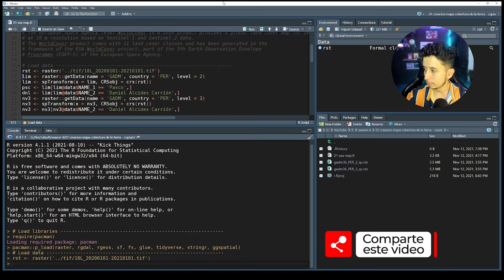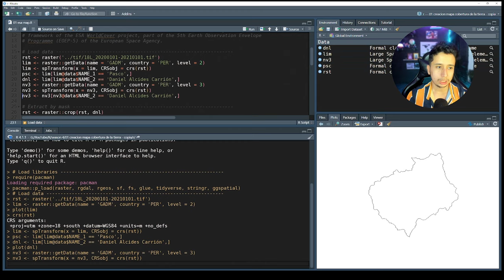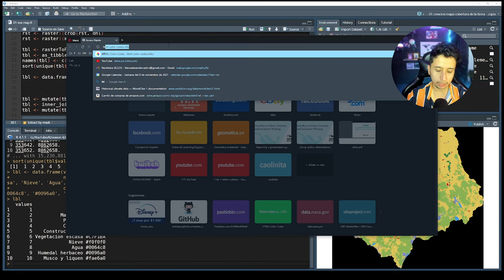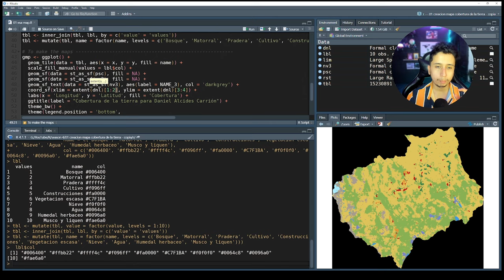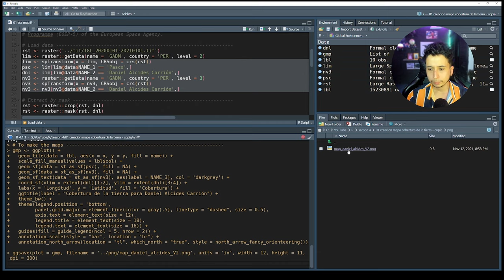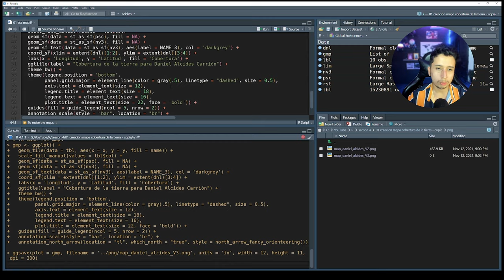Datos de cobertura de la tierra ESA - WorldCover 10 m 2020. Visualización con R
Fabio Castro
Msc SIG
Geógrafo
País Colombia